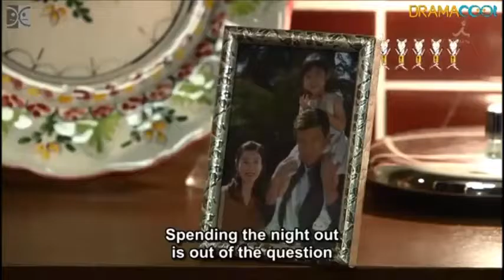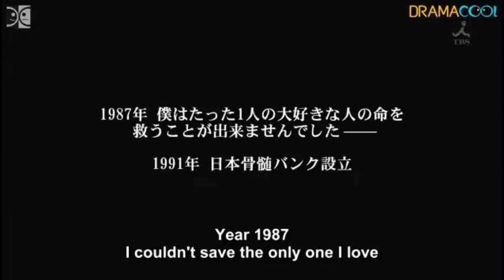Crying out Love, in the Center of the World Episode 5 Part 2